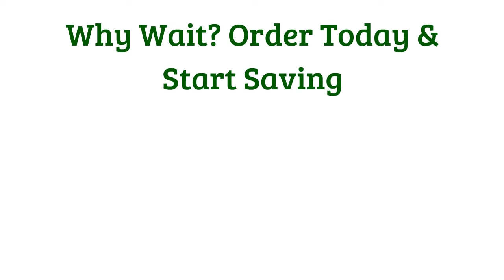Custom Metal Keychains - SuperiorPromos.com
Businesses are constantly trying to find ways to promote their products or services using different strategies or marketing tools. Whether you are trying to advertise and raise awareness for your company by giving out free promotional products, or sell something with your brand name and logo printed on them, you can't go wrong either way. Some companies like looking for personalized items they can give out to their clients and customers which they will constantly use on their everyday lives and at the same time promote their business. Some of the most popular products to purchase in bulk and get customized these days are custom keychains. Key chains are used every day by people of all ages to carry with them their house keys or office keys. Therefore giving these out at tradeshows, conventions, conferences or other promotional giveaway events can be just what you need to expand your clientele and leave a great impression of your company to everyone.
Using products such as promotional keychains to advertise has proven to be a great cost-effective way of marketing. You can purchase them in bulk amounts and at low prices all while getting the attention and recognition you seek. People often tend to think of key chains as regular items that have no special or creative designs. Nowadays there are hundreds of different unique designs and types of customizable keychains. There are bottle opener keychains, carabiner keychains, flashlight keychains and even photo keychains with all sorts of shapes such as hearts, stars, trucks and houses. So whenever you think of getting them to use to promote your company you won't have to worry about giving out conventional or boring products to your customers and clients.
There are many establishments such as hotels, resorts, cruise lines, airlines and even theme parks that love purchasing personalized keychains in wholesale so that they can sell as souvenirs to their customers and guests. This is also a form of marketing. Because people will carry these key chains wherever they may go, they will always have your logo or information displayed and constantly reminding them of your great services. Both metal and plastic keychains tend to be popular amongst these places and they're one of the top selling items as souvenir shops. Most sell them with names or graphic designs having to do with the company.
A lot of party planners and brides have started using custom keychains to give out as party and wedding favors. Because of the variety in designs and low prices, they tend to be one of the first products they search for when looking for ideal favors. From key lights to bottle opener keychains, they all tend to be crowd pleasers. Photo keychains are also great because you can give them out with special images or leave them empty so your family and friends can put their own pictures in them.
Now you know that personalized and custom keychains can be just what you need to either advertise for your company or to use as party and wedding favors.